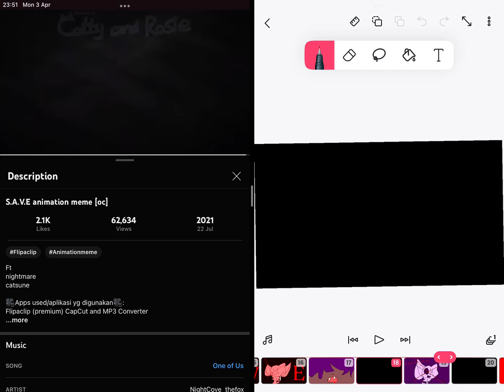One of us animation meme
Ft.
Nightstone (adopt me bat dragon but not bat dragon at all)
Redblustone (fusion of redstone and bluestone lol)
Dreamdeath (inspired by nightmare form catty and rosie)
Evil gold bone (she the red dog)
Ratsune (rat with a bunch of tails and inspired by cattie and rosie catsune oc)
Teal-frost (bluestones friends)
Mary (redstone friends that’s a bunny not a dog)
Molly (past Mary that was bluestone old friends)
The curse (a cat that is cursed in every image💀)
Redstone (dead version)
Bluestone (screaming version)
Bloodcatten (he’s a cat made of blood)
Snac (he’s edible 😋)
Purple glitchy (he’s a purple version of the normal glitch from doors)

Btw to enter a challenge like and sub
The challenge is I rate ur fanart of my oc
And the winner get the biggest biggest biggest gift
A sub a hearted comment a pinned comment a fanart a gift and a golden dog 😎
The loser get the smallest smallest smallest gift
A bronze dog
The person in the middle who is 2nd gets an ok gift
A reply a comment hearted comment little fanart gift and a silver dog

Only 3 spaces
Quickly before it’s all took away